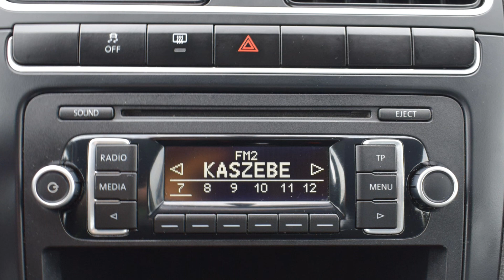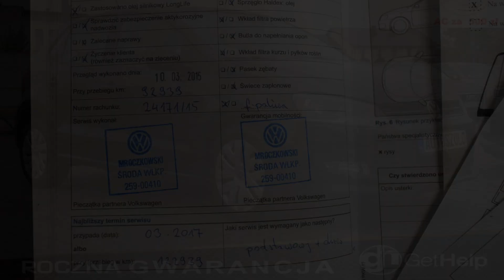VW Polo 1.4 Benzyna 2012 rok